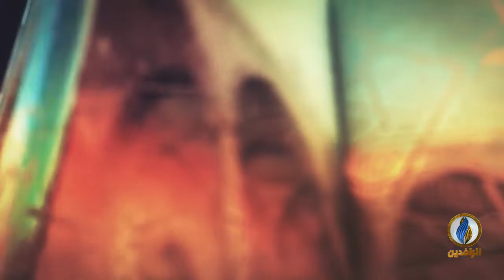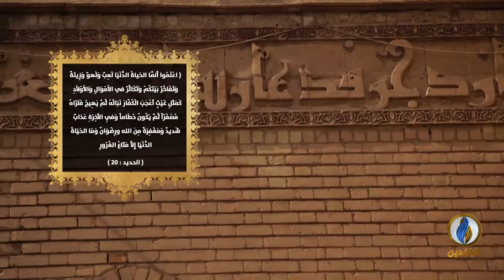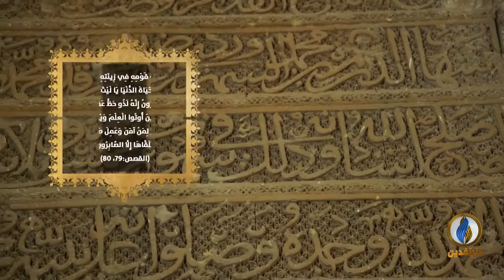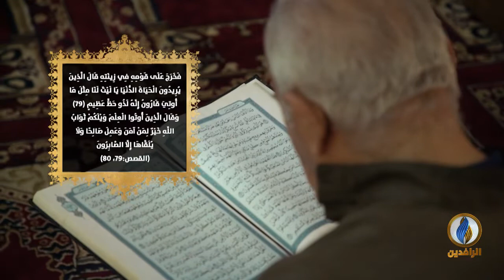خواطر_إيمانية | الزهد